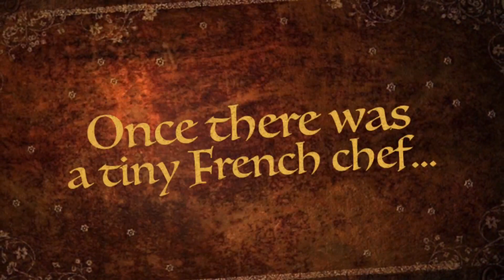Le Petit Chef Dinner Experience, Hilton Prague, Czech Republic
Le Petit Chef is an immersive dinner experience, combining animation with a delicious degustation menu. Using 3D projection mapping, your table becomes the kitchen of the world's smallest chef.

There are now over fifty 'Le Petit Chef' installations worldwide, including several cruise ships. The only place you can meet this 58mm-tall chef in the Czech Republic is at the Hilton Prague.

The Hilton has converted their 'Able Butcher' restaurant for the dinner experience. Price for the classic menu 2,190 Kč including service charge. I stupidly didn't read that and left a hefty and unnecessary tip.

A 0.15l glass of Montepulciano was a reasonable 140 Kč. A 0.75l bottle of Aquila water was expensive at 200 Kč.

The two-hour show commences when the chef appears on your table and starts making a salad. He appears as 3D, despite being a projection and not a hologram.

When the animated salad is complete, a real salad arrives. It's quite difficult to take a photo, as the projection mapping is always on and can easily add stripes across the image.

Everyone in the restaurant has to finish eating before the show can continue - all share the same show and sound. The chef then re-appears to prepare each course - each a small story with some clever effects and comedic elements.

All five menu courses were well-presented and delicious. The steaks were cooked medium, so, if like me, you'd prefer medium rare, remember to ask your server in advance.

For me, the best animated show was for the exotic Crème Brûlée - also one of the best dishes.

I took the videos and food photos from our visit and put them together as a fairy-tale story. Spoiler alert - shows some scenes from the show.

There are usually two dinner shows; one at 17:30 and the second at 20:30. There were several families at the 17:30 show (price for kids 1,640 Kč). It was nice to see kids enjoying the show instead of spending time on their mobile phones.

The kid's menu is different to the adult menu, but they see the same show as everyone else. That also applies to those who have the vegetarian or vegan menus (2,190 Kč) - for example, Le Petit Chef will cook a steak before the stuffed mushroom arrives and that may cause some issues, especially with the vegans.

Is the experience worth the price? I'd say the food menu alone would cost 1300 Kč - I'm comparing this to the degustation menu at the V Zátiší Restaurant in Prague. That makes the show 690 Kč (200 Kč left for service charge), which sounds expensive, until you think about the cost of projector installation and licensing - the restaurant is also now dedicated to one event and guests are unlikely to return each week.

If you can afford it, then you'll enjoy a unique experience with good food - just remember you paid the service charge already.